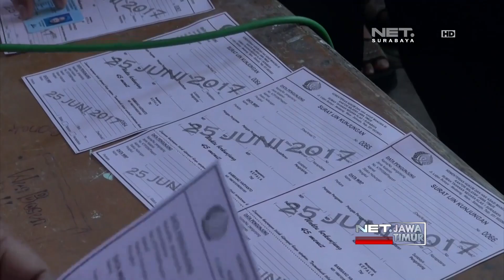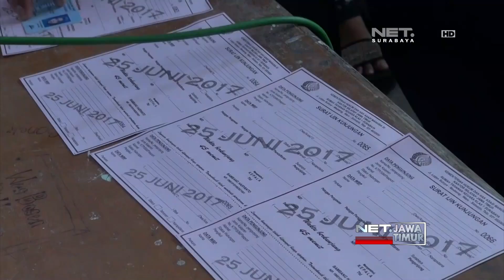NET. JATIM - LEBARAN, RUTAN PADAT PENGUNJUNG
** NET. JATIM **
Ribuan Warga Memadati Halaman Rumah Tahanan Kelas 1 Surabaya. Pada Hari Pertama Lebaran Kemarin, Petugas Pun Menerapkan Lima Lapis Pengamanan, Untuk Mengurangi Resiko Kaburnya Tahanan.